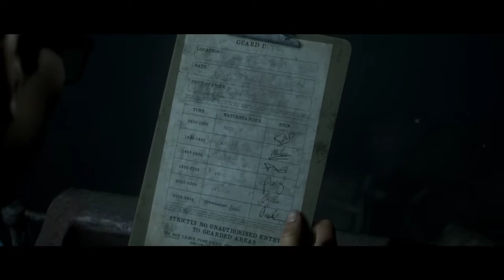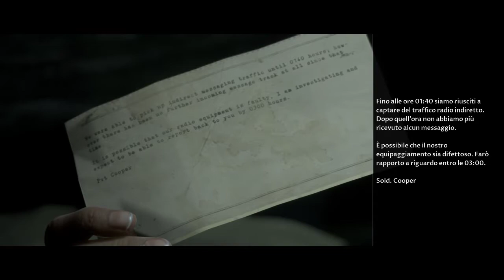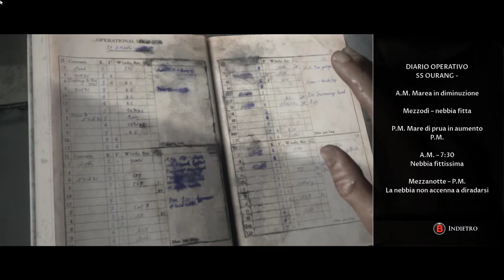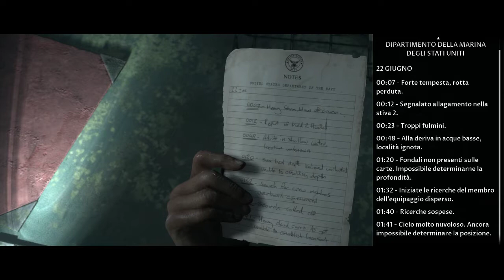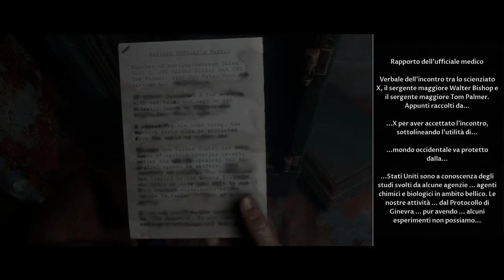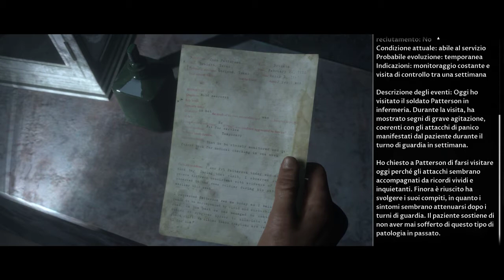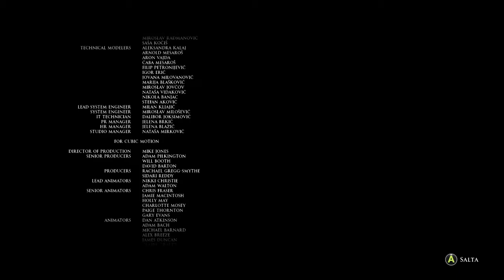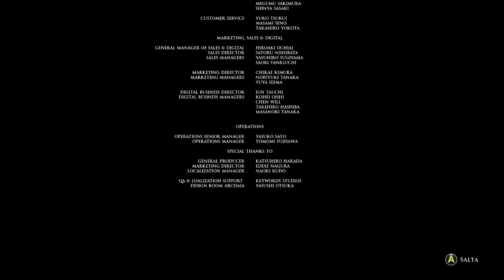The Dark Pictures: Man of Medan/Parte 5/ITA (Fine)